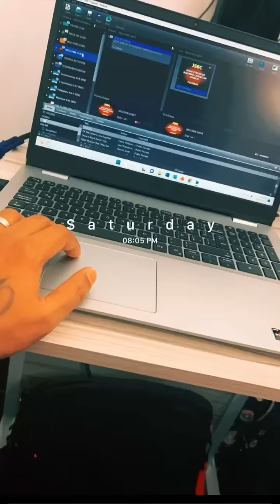سنابات بوشنب | ابوشنب وبن عمي مسافرين تايلند 🤣🔥🇹🇭